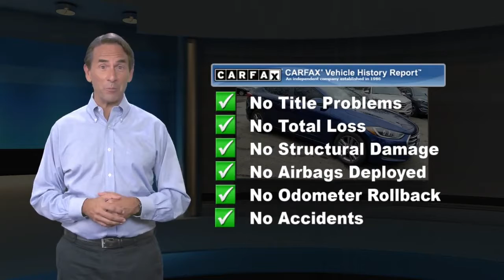Certified 2017 Hyundai Elantra SE, Denville, NJ QH160342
Towne Hyundai

CARFAX One-Owner. Clean CARFAX. Certified. Hyundai Details:* Warranty Deductible: $50* Includes 10-year/Unlimited mileage Roadside Assistance with Rental Car and Trip Interruption Reimbursement; Please see dealers for specific vehicle eligibility requirements. 10-Year/100,000 Mile Hybrid/EV Battery Warranty* Vehicle History* Powertrain Limited Warranty: 120 Month/100,000 Mile (whichever comes first) from original in-service date* Roadside Assistance* Transferable Warranty* Limited Warranty: 60 Month/60,000 Mile (whichever comes first) from original in-service date* 150+ Point Inspection29/38 City/Highway MPG FWD 2.0L 4-Cylinder DOHC 16V Awards:* 2017 KBB.com 10 Most Awarded Brands Lakeside 2017 Hyundai Elantra SE 6-Speed Automatic

[RLVID:2996:62dfb609106f3402:38908fe760c11a79:1]